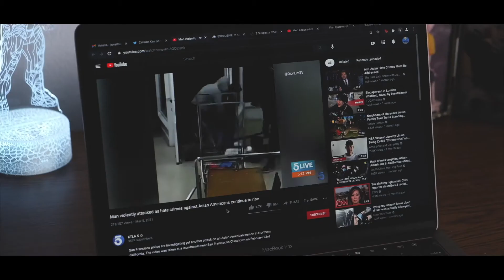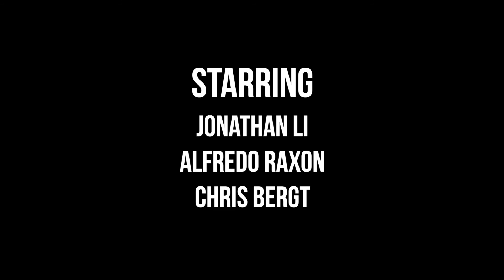Otherness - A Film By Chris Bergt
My San Francisco State Film Finals Festival submission. A short film about a young Chinese man experiencing racism, and the powerlessness that accompanies this experience.
Asian Hate is now more prevalent than ever, and unfortunately, the ignorance is only growing. It's completely unacceptable and disheartening that our communities are still under the constant threat of racial discrimination. As a community we must stand united against racism.
If you'd like to donate to stop Asian American Pacific Islander Hate or report an incident: